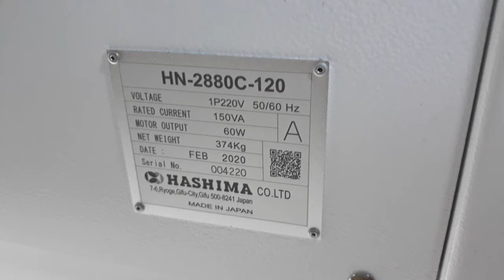Brand: HASHIMA, Model: HN-2880C-120, Double Head Conveyor Type Needle Detector.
Brand : HASHIMA
Model: HN-2880C-120
Double head conveyor type needle detectoe.
If you have inquiry please contact
FOCUS GARMENT TECH PTE LTD